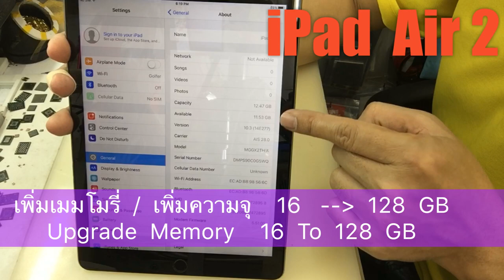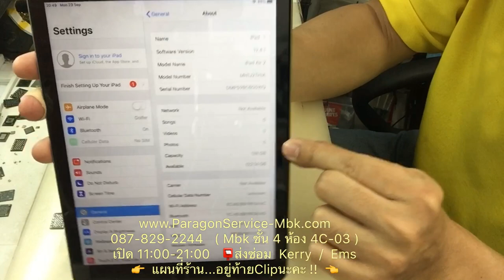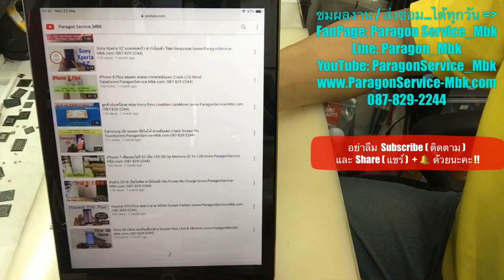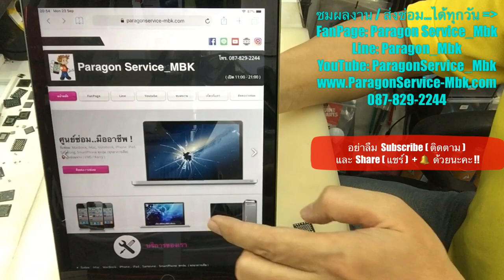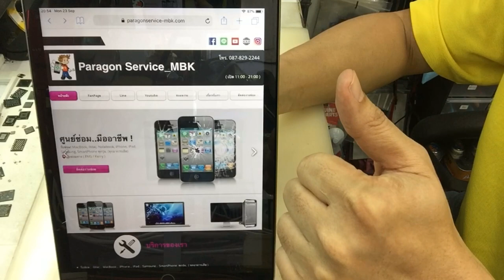iPad Air2 เพิ่มความจุ เพิ่มเมมโมรี่ 16 เป็น 128 GB Up Memory